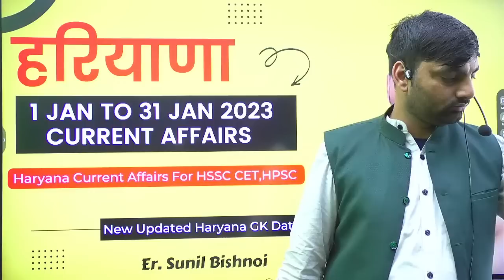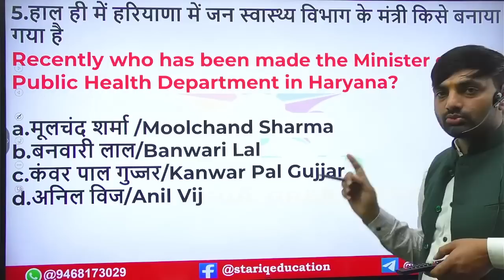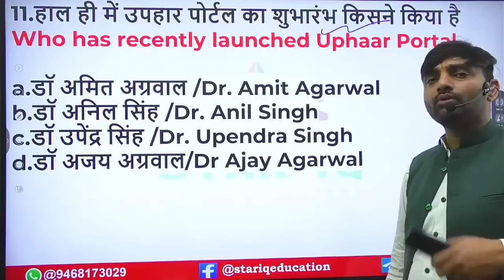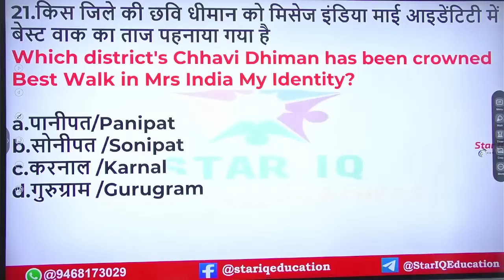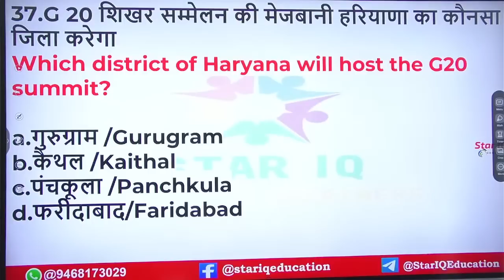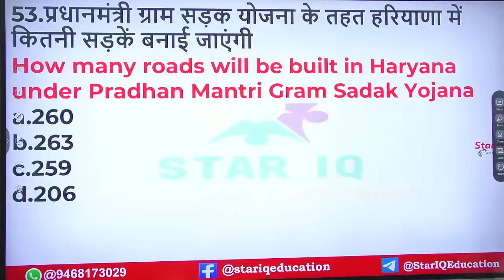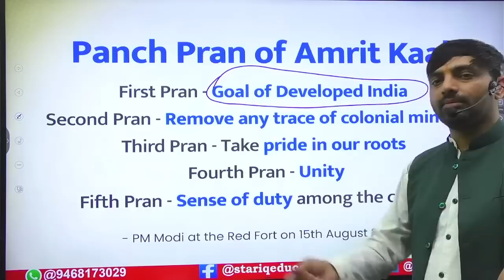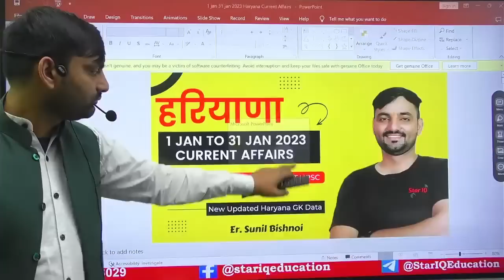Full January 2023 Haryana current affairs for tgt,pgt || Haryana gk || Star IQ Education Sunil sir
Haryana current affairs 2022 || 1 to 10 august 2022 top 50 MCQ || haryana gk ||  Star IQ Education

Haryana current affairs 2022 || 1 to 10 September 2022 || haryana gk ||  Star IQ Education|Sunil sir

Haryana current affairs 2022 || 1 to 31 October 2022 || Haryana gk ||  Star IQ Education Sunil sir

1 to 31 October 2022 haryana current affairs

Haryana current affairs 2022 || 1 to 13 december 2022 || Haryana gk ||  Star IQ Education Sunil sir

Haryana current affairs 2023 || 1 to 10 January 2023 || Haryana gk ||  Star IQ Education Sunil sir

Haryana current affairs 2023 || 1 to 31 January 2023 || Haryana gk ||  Star IQ Education Sunil sir